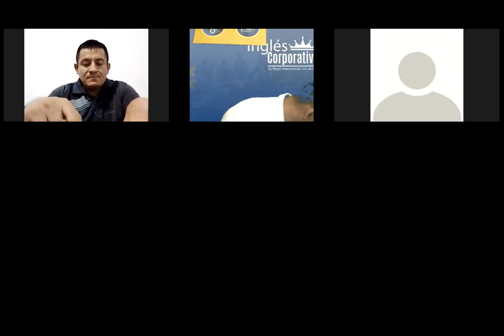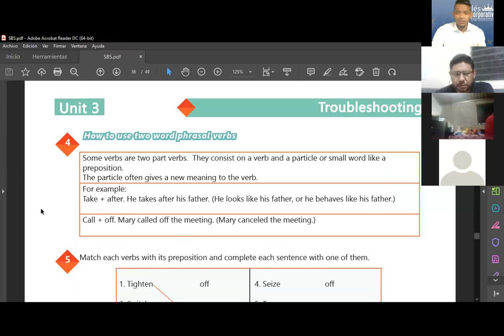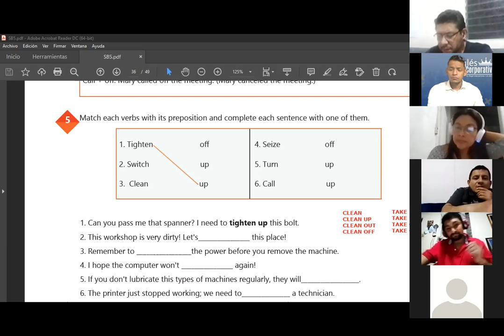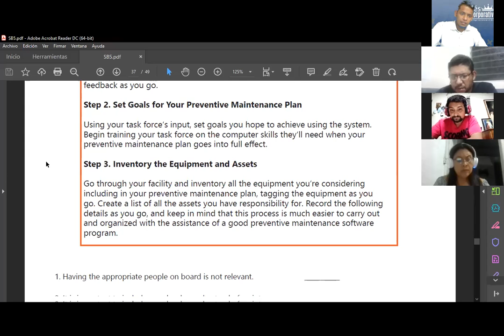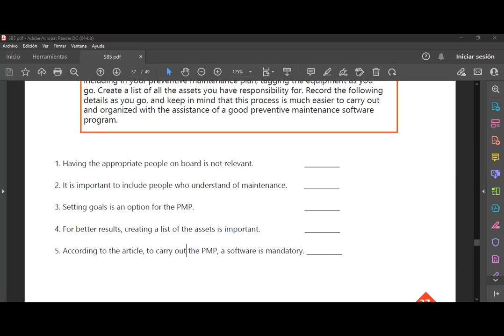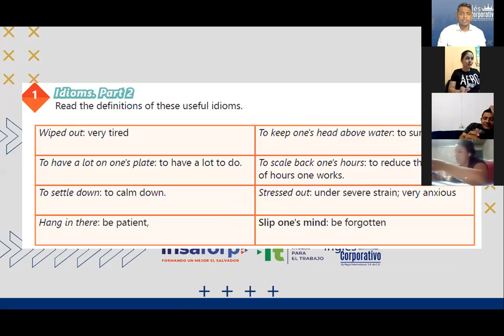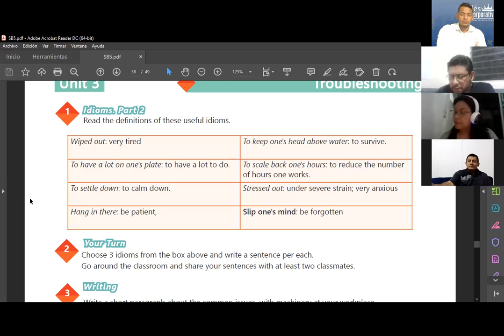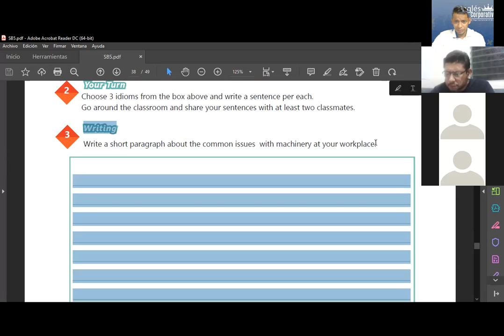Ingles Corporativo-Videoconferencia #15 Use of idioms part 2